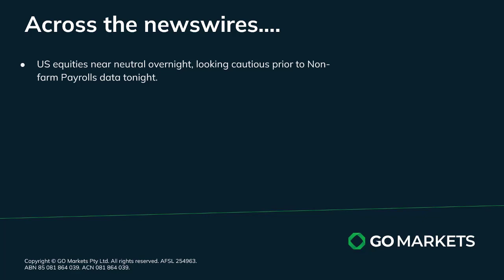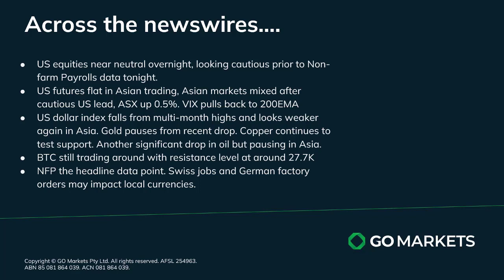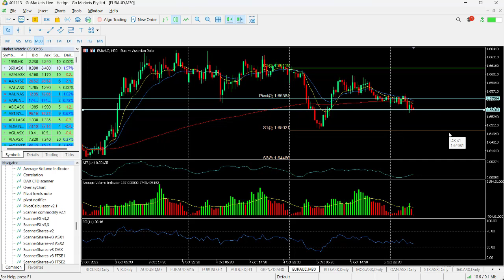GO Market Update and Charts of Interest - Life360 and EURAUD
US markets looked cautious in a neutral but choppy session prior to tonight's critical Non-Farm Payrolls release, Asian markets have improved during the course of the session so far, and oil continues to drop in price to a level which may ease some market anxiety,

Melbourne.